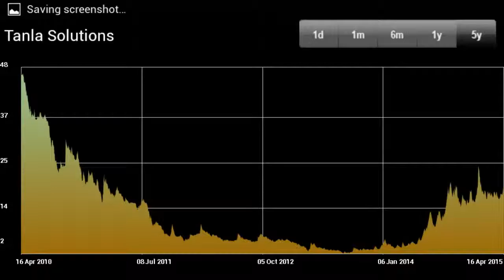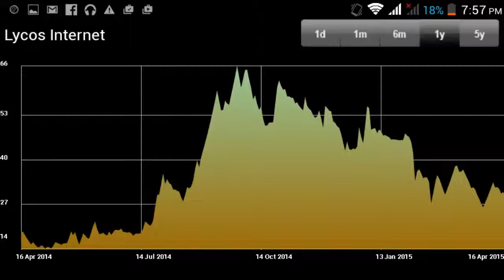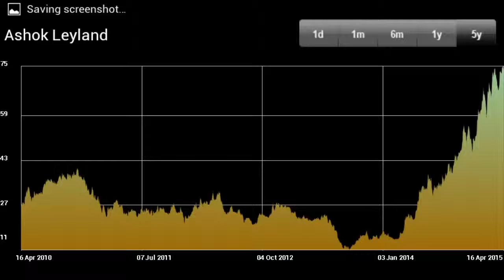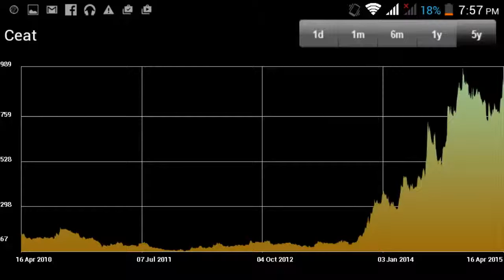Top 5 Stocks to Buy for 2015 NSEBSE